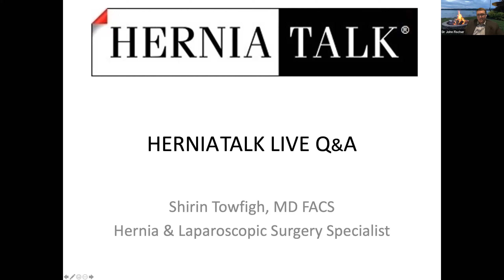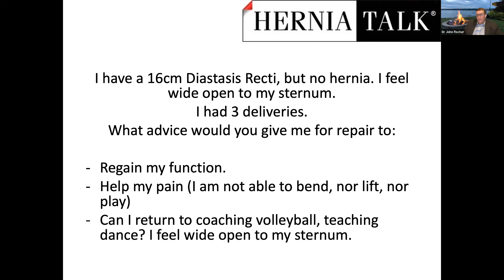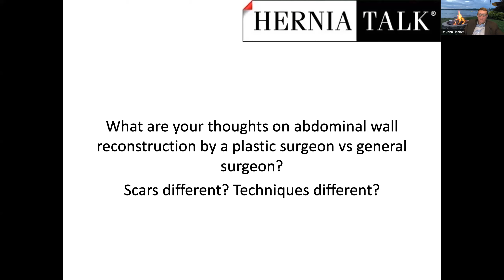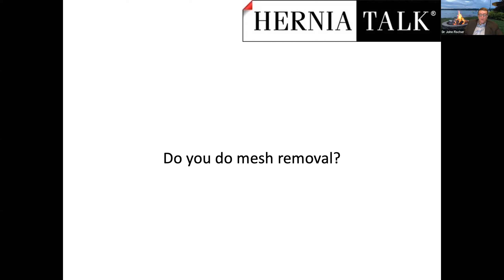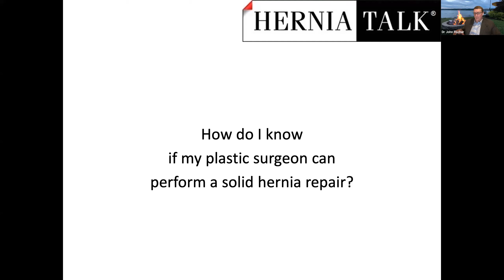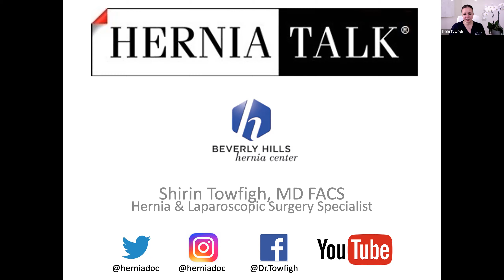58. HerniaTalk LIVE Q&A: Ab Wall Reconstruction by a Plastic Surgeon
This week, the topic of discussion was:
- Incisional Hernia
- Abdominal Wall Hernia
- Diastasis Recti
- Mesh
- Biologic Mesh
- Components Separation
- Components Release
- Abdominal Wall Reconstruction
- Breast Implant Illness
- Mesh Implant Illness
- ASIA syndrome
- Immune Suppression
- Ehlers Danlos Syndrome
- TRAM Flap
- DIEP Flap

This week, our Guest Panelist is Dr. John Fischer, plastic and reconstructive surgeon at the University of Pennsylvania in Philadelphia.